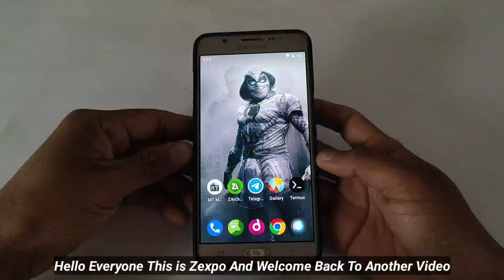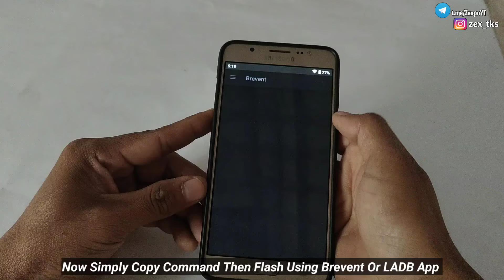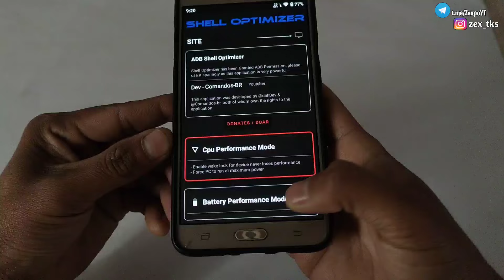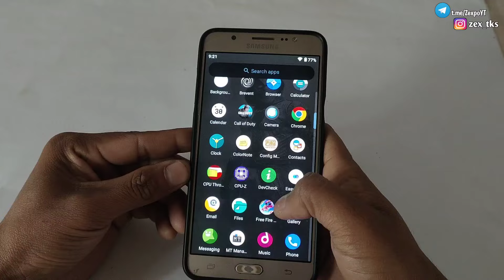Shell Optimizer Game Booster | Overclock Android Fot Gaming & Performance | No Root 🔥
💛 Credit - @Commandos BR ( Thank You )

Queries Solved-
overclock android no root
overclock android
lag fix
overclock
no root